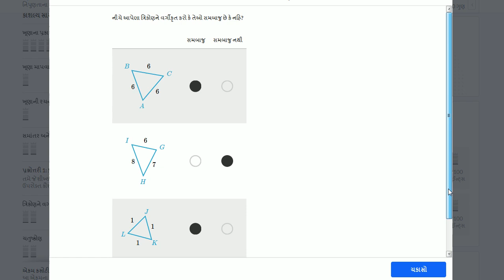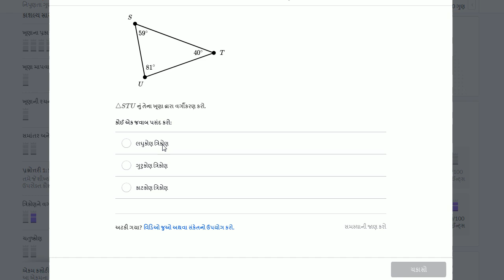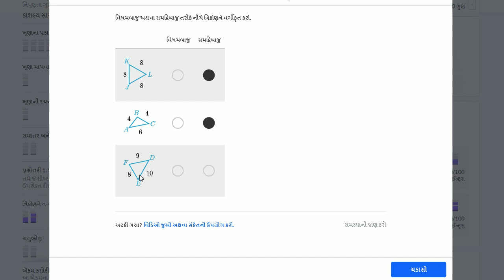ધોરણ-6, પ્રકરણ-4.8, ગણિત, કોયડો ત્રિકોણોનું વર્ગીકરણ કરવું